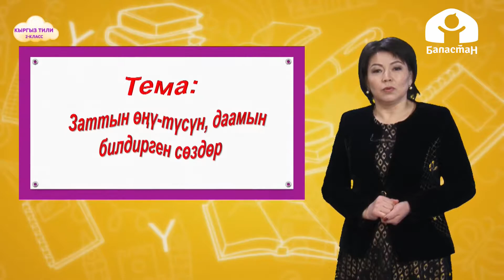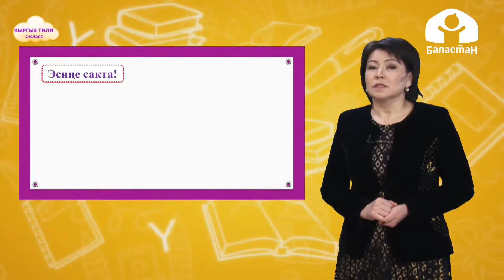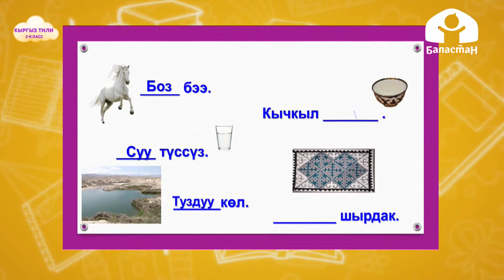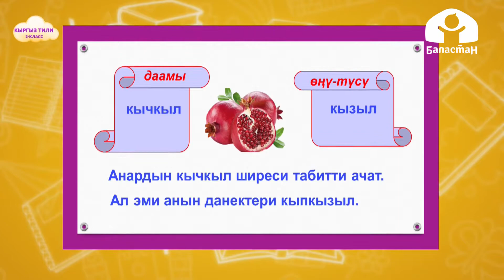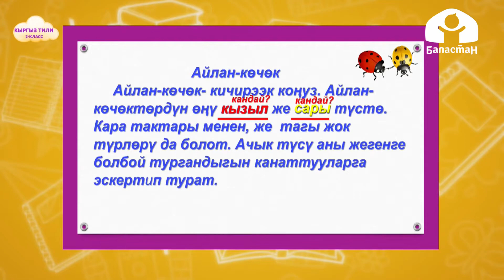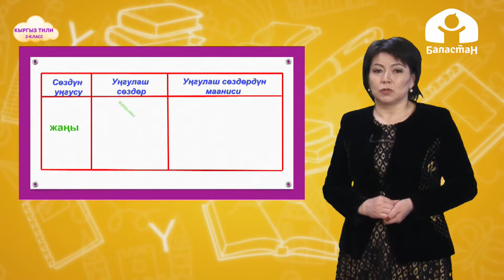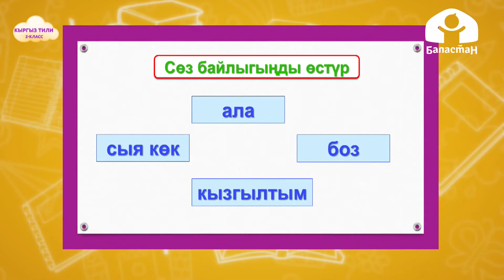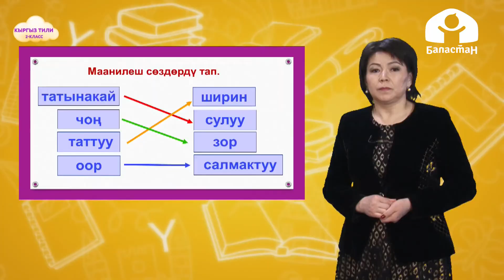2-класс | Кыргыз тили | Заттын өңү түсүн, даамын билдирген сөздөр